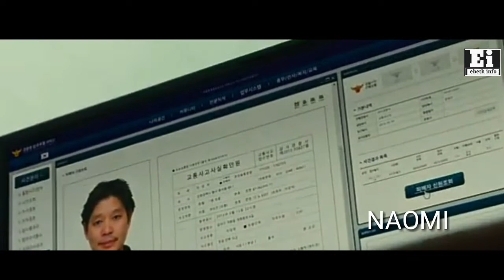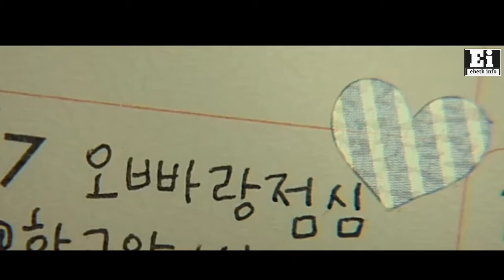aksi seorang 4yah demi putrinya Alur film korea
Alur film korea

Film korea sub Indonesia drama korea
bercerita seorang ayah yang rela melakukan apa saja demi menyelamatkan putrinya saat itu dr kim tiba-tiba mengalami waktunya yang terus terulang ulang.  di tempat sebelum dirinya bisa menyelamatkan putrinya